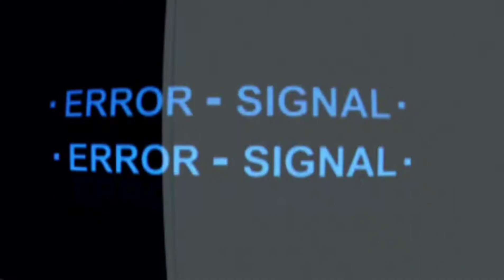Traveling At Night | City Lights | Going Home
This was a glimpse of night travel in the ocean featuring city lights and wonderful night sky.

Credits to:

@nervz sonallz for the music and video